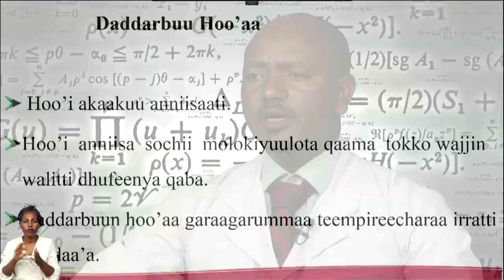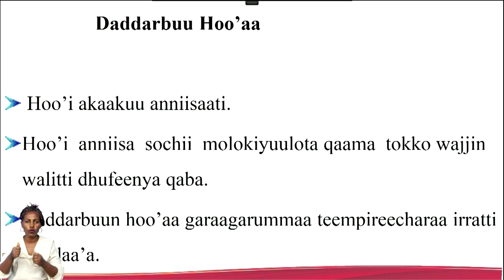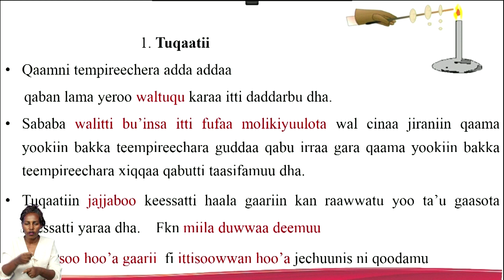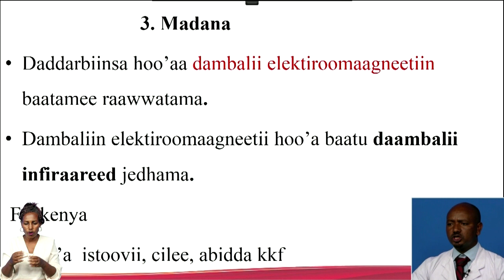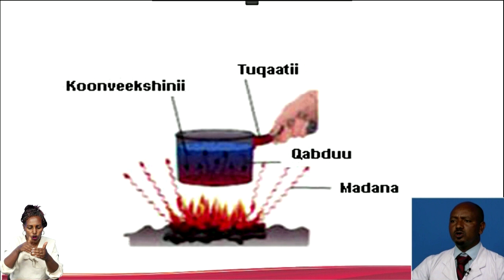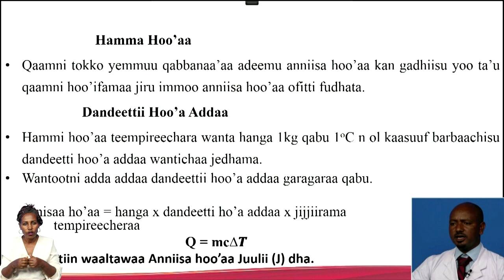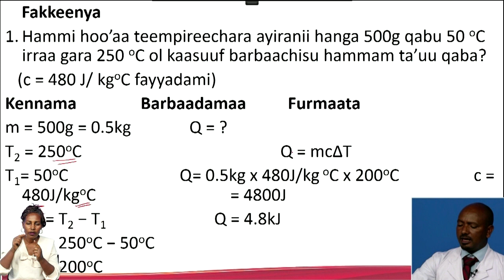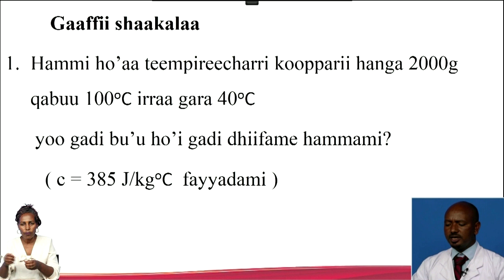Barnoota Fiiziksii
Fiiziksii